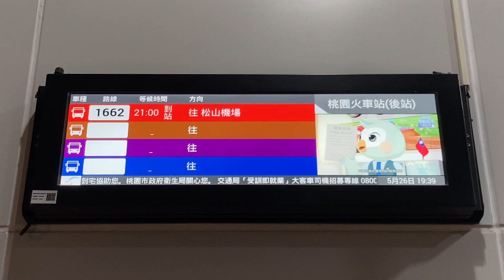桃園火車站(後站) 公車站牌(バス停) 公車動態顯示 LCD顯示器